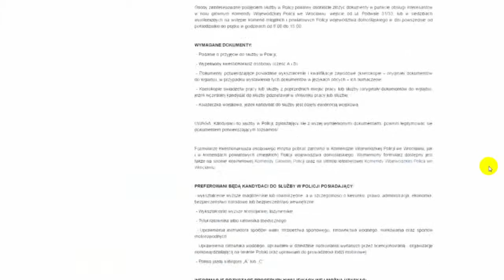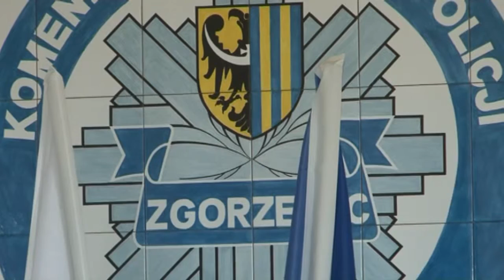Jest praca przy granicy |TV SUWAŁKI